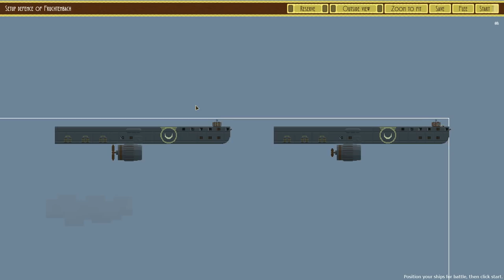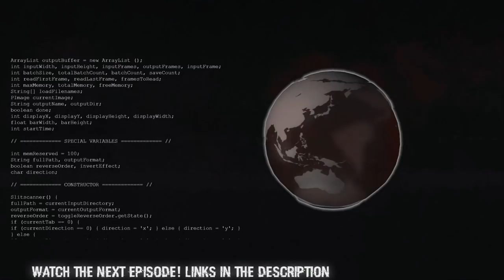Airships: Conquer The Skies | S2 #2 | 15 Cannon Airship!! | Conquest Gameplay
And one rifle - The true hero.